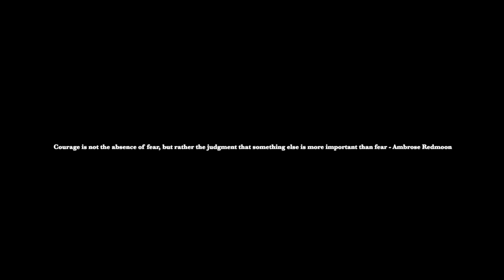I shaved off my head to support cancer awareness month and donated my hair to Locks of Love!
Hello everyone,
As you might know October it’s cancer awareness month!  I’ve been growing out my hair for over two years now but i decided to do something!
I decided to shave off my head and I donated my hair to locks of love which makes wigs for kids going through cancer. Also I wanted to show support for everyone that is going through their cancer treatment especially my beautiful mom. just wanted to say I love you and keep pushing through and this would be in the past in no time￼￼! Also I have created a fundraising page and if you want to support my cause I would appreciate your generous donation. This fundraising is through dance marathon event and all the money raised will directly go to local miracle hospital which is UF Shands Children’s Hospital to help all the kids that are fighting illness￼￼.